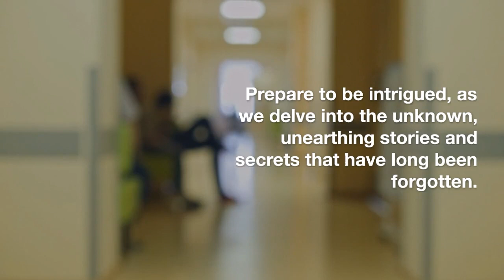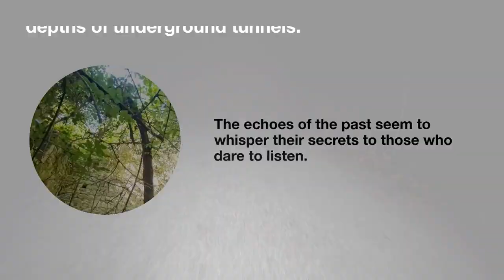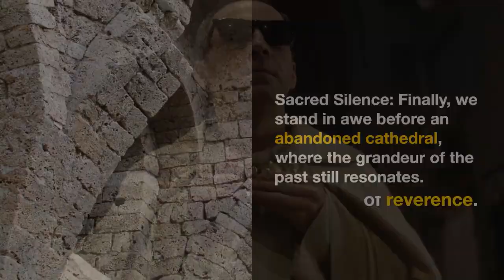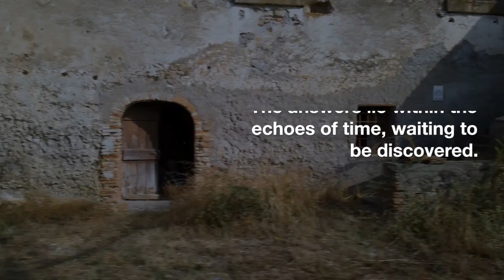Exploring the Abandoned Places of the World